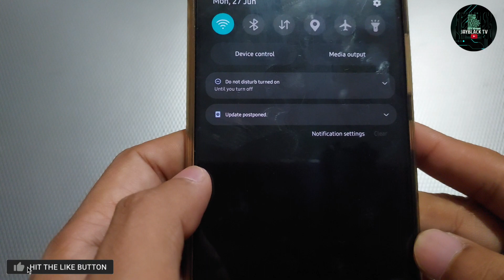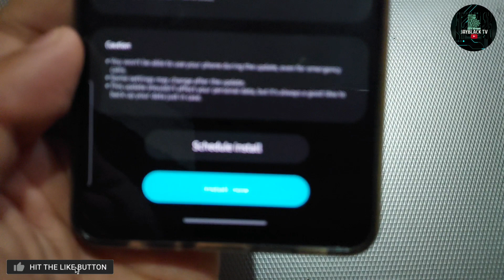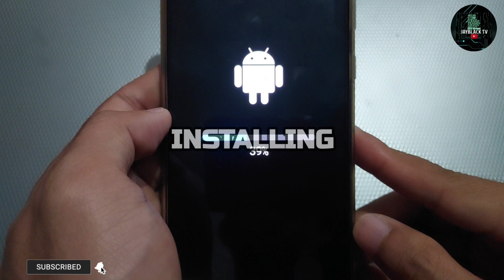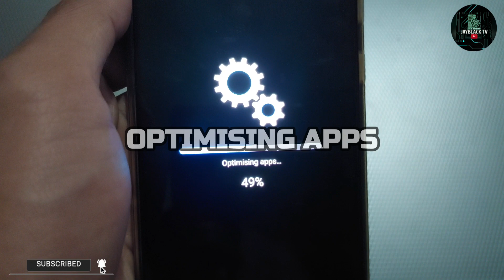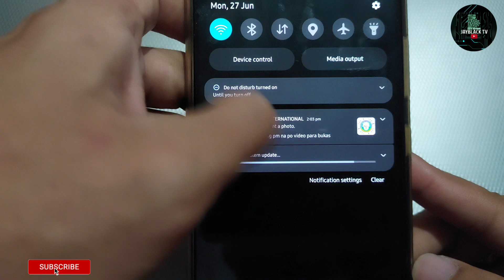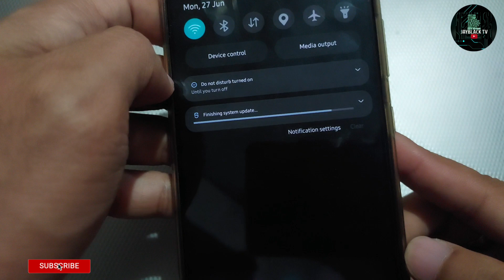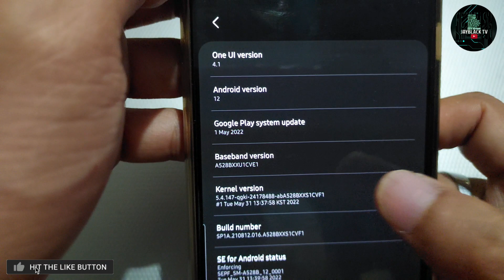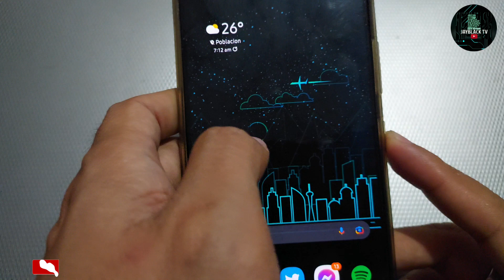SAMSUNG GALAXY A52s 5G | JUNE 1 2022 SOFTWARE UPDATE